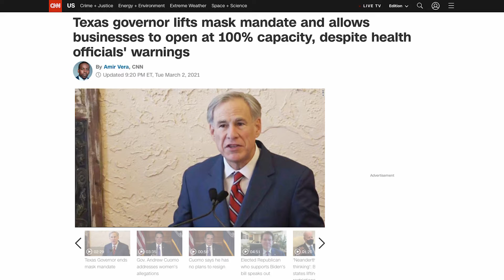IEN NOW: Major Automakers Keep Masks on Employees in Texas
On Tuesday, Texas Governor Greg Abbott bucked information from health experts and lifted the state's mask mandate. He also allowed businesses to reopen to 100 percent capacity.
While the governor has pulled back on safety protocols, major employers in the state, including two big automakers, will keep masking up.
According to Reuters, employees at General Motors and Toyota Motor will continue to enforce mask-wearing policies.
Toyota has its U.S. headquarters and a factory in the Lone Star State. The Japanese carmaker builds full-size pickup trucks in San Antonio. Between the plant and the headquarters in Plano, the company has some 7,000 employees in Texas.
According to a Toyota spokesperson, there will be "no change for us."
GM has an even larger headcount, with about 13,500 employees in Texas.
However, a GM rep told Reuters that the automaker would keep COVID-19 safety protocols in place to make sure employees remain protected.
Employers have the ability not only to require employees to wear masks but also to receive the vaccine.
The governor's executive order forbids any local jurisdiction from penalizing people for not wearing a mask.
According to AARP, Texas will be the 16th U.S. state to drop the statewide face-covering safety measures.
Medical experts have asked states to slowly reopen as an increasing number of people receive vaccinations. Abbott did note that he expects Texans to remain precautious.